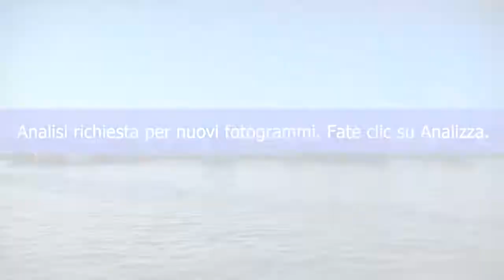Premio del Cittadino europeo 2017 - I Pescatori siciliani di Mazara del Vallo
I Pescatori di Mazara del Vallo si sono adoperati per salvare le vite dei migranti in pericolo in mare aperto, talvolta anche a rischio della propria incolumità.